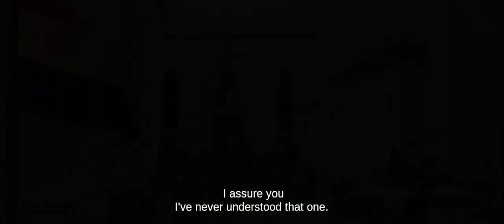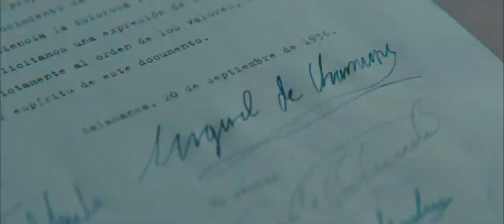WHILE AT WAR by Alejandro Amenábar | Trailer | GeoMovies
Set in the first months of the Spanish Civil War, this riveting and timely chamber drama from acclaimed writer-director Alejandro Amenábar (The Others) tracks the country’s slide into nearly four decades of fascism under dictator Francisco Franco.

WHILE AT WAR (Mientras Dure La Guerra)
by Alejandro Amenábar
Spain, Argentina
2019, 107'